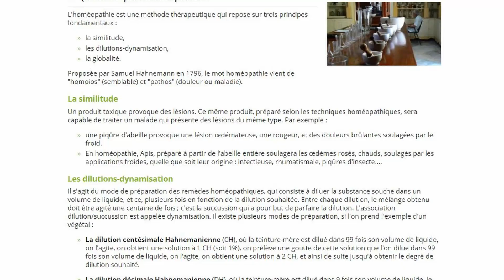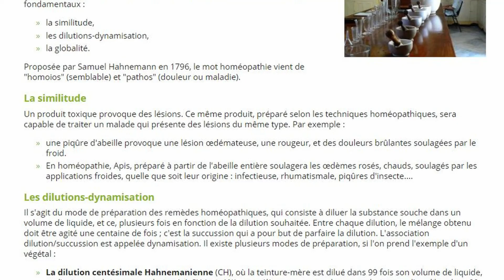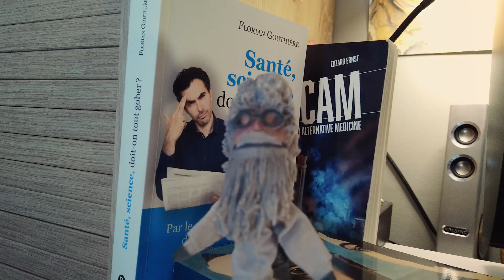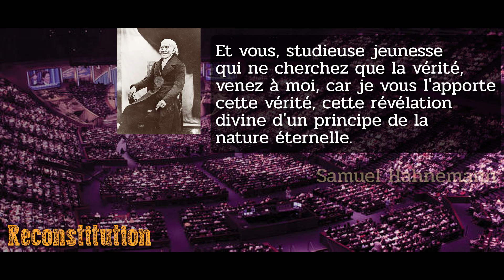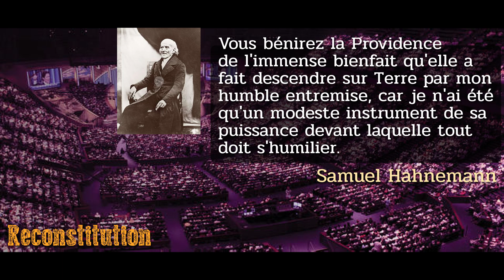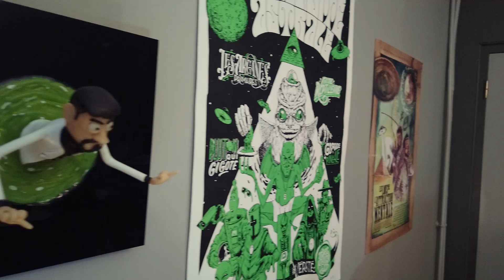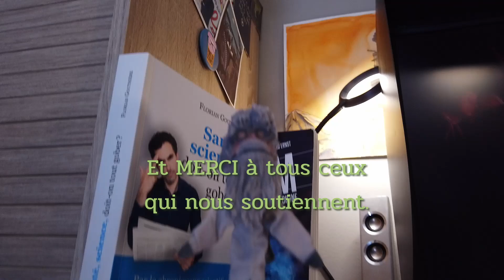Homéopathie : les Principes - Tronche de Fake #4.1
Il faut connaître avant de juger.
D'où vient l'homéopathie, sur quels principes repose-t-elle ? Pour quelle raison ces principes ont-ils été posés ? Que nous disent-ils sur la valeur de la méthode mobilisée par leur inventeur ?

Si vous voulez vous faire un avis solide sur l'homéopathie, cette mini-série est faite pour vous.

Et pour aller plus loin, procurez-vous le livre "Connaissez-vous l'homéopathie ?" aux Editions Matériologiques